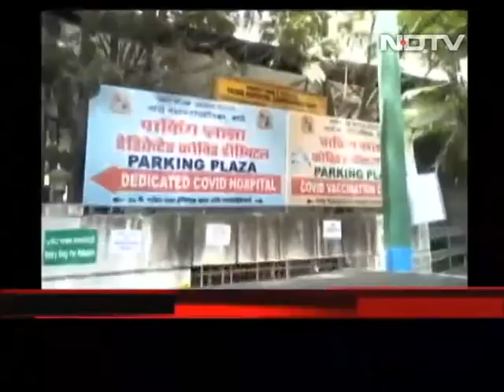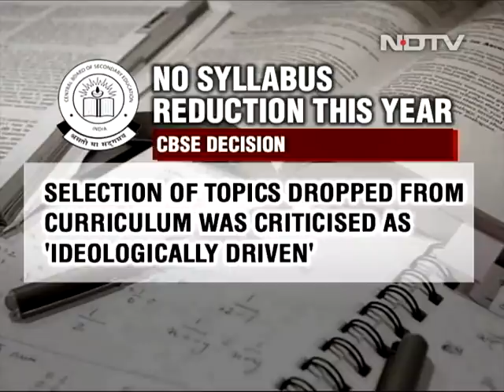10,000 Covid Positive Cases In Pune | The Biggest Stories Of April 3, 2021